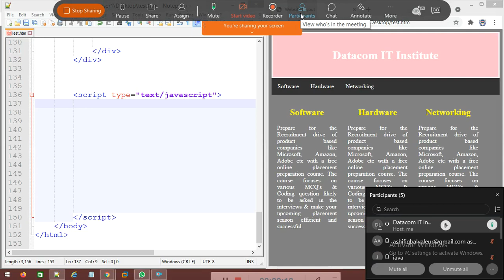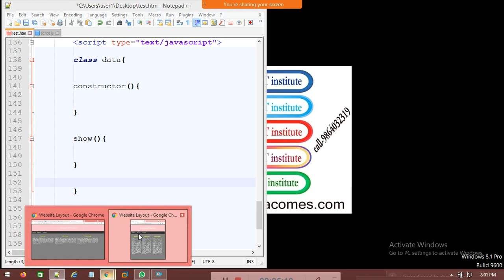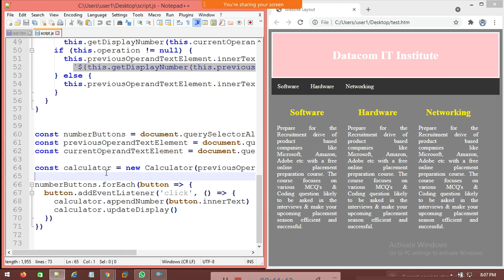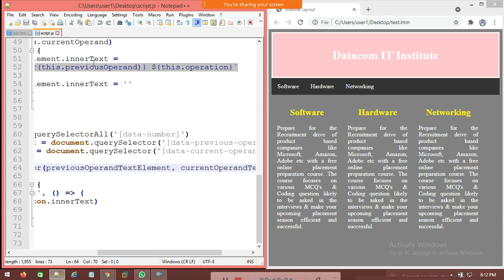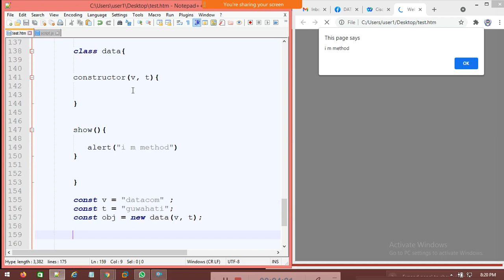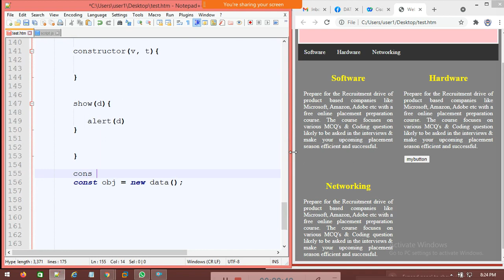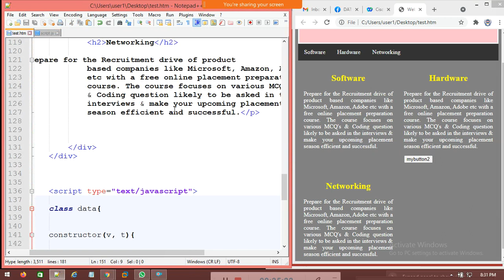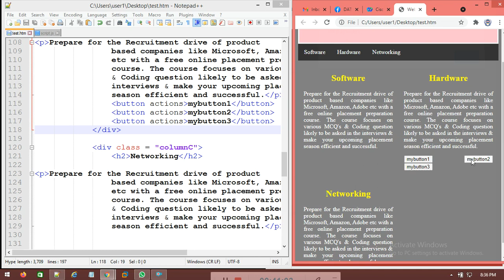JAVASCRIPT PROGRAMMING COURSE (CLASS 15) | DATACOM IT INSTITUTE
COURSE:JAVASCRIPT PROGRAMMING COURSE (CLASS 15)
TOPIC:CLASS  IN JAVASCRIPT
CLASS MODE:CLASSROOM TRAINING / ONLINE TRAINING
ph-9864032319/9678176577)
Features---
-100% practical classes will be provided
-100% Practical based knowledge
-100% Placement Assistance.